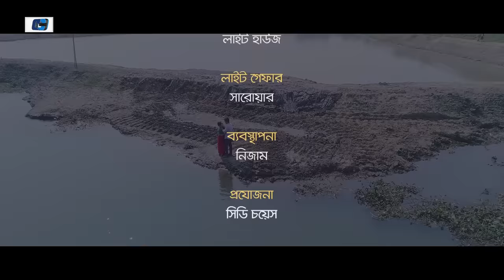Mone Boro Jala | মনে বড় জ্বালা | Kazi Shuvo | Jibon | Rodela | Official Music Video |Bangla Song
Song : Mone Boro Jala
Singer : Kazi Shuvo
Lyric : Bichedi Palash
Tune : Bichedi Palash
Album : Mone Boro Jala
Label : Cd Choice
Cast : Jibon Ray & Rodela Mirza
Director : Saikat Reza